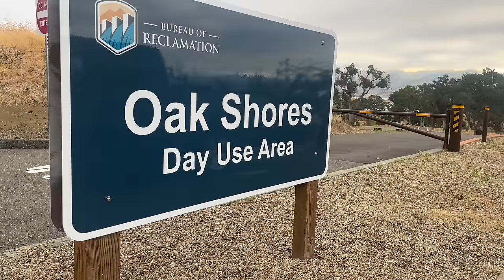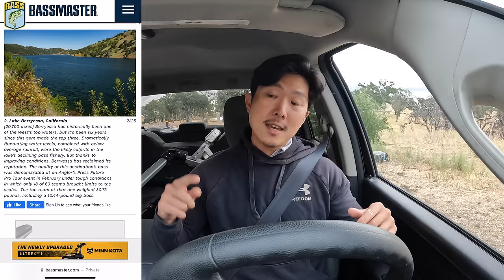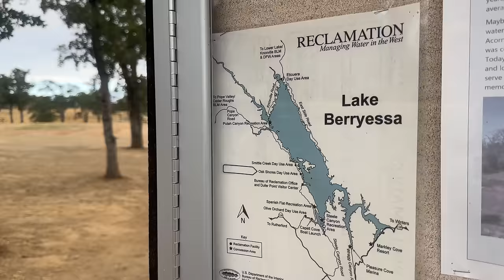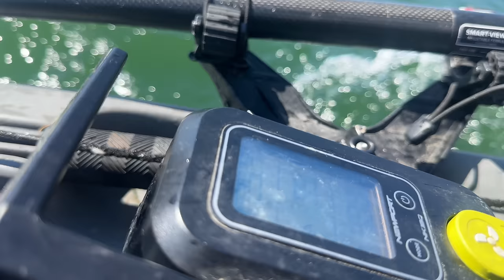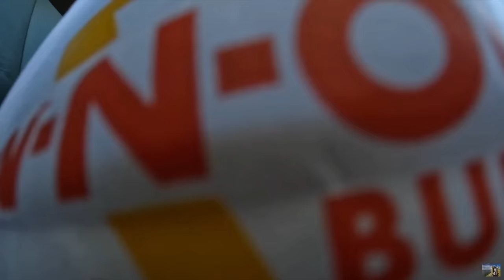This is ranked the #2 Fishery on the West Coast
…But is it really?

Other stuff
Portable dolly/trailer